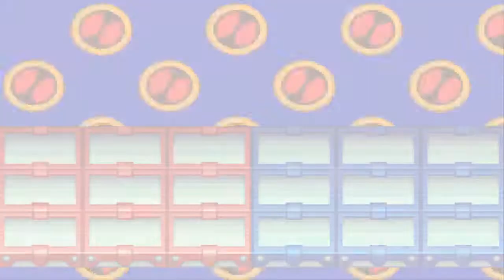Let's Play "Megaman Battle Network 2" [34] Magnets!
How could you, Gause?